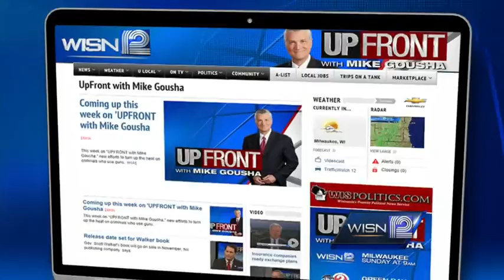Democrats start to embrace wealthy candidates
With a possible wealthy candidate for governor, Mike Gousha says Wisconsin Democrats may increasingly turn to candidates who can self-fund their races.